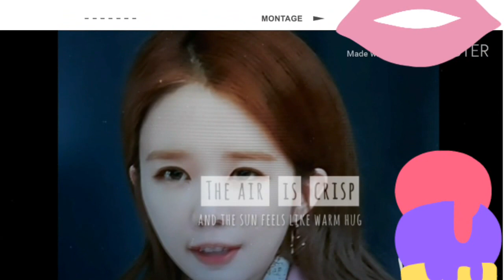진심이 닿다 💕유인나❣ 이동욱 좋아하나♡